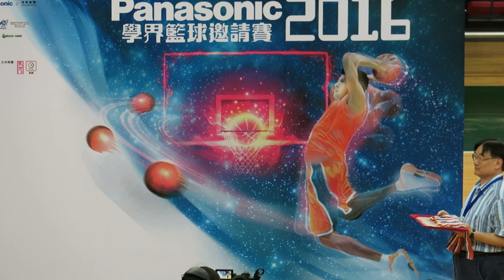Panasonic學界籃球邀請賽2016~男子季軍~拔萃